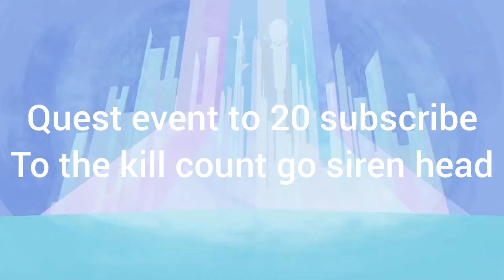Dc superhero girls siren head kill count on the movie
kill count to features

+ was died
- was live

kill

shark
Jessica Cruz
batgirls
supergirls
zatanna
siren head and zombie tree

live

Siren head
batgirls and Jessica Cruz